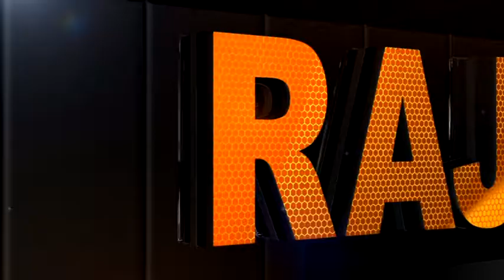HARUSKAH BERAKHIR ** RAJAWALI MUDA SHOW KALIGANGSA MARGADANA TEGAL 13 JUNI 2019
ORGAN DANGDUT TARLING KOPLO " RAJAWALI MUDA "
PIMP. EDI MAULANA ALAMAT : DESA KARANGBALE TIMUR LARANGAN BREBES HP : 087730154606

DIABADIKAN OLEH : VIEZA PRODUCTION
DESA DUKUH WANGON KEL. KUBANGSARI KEC. KETANGGUNGAN KAB. BREBES HP : 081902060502